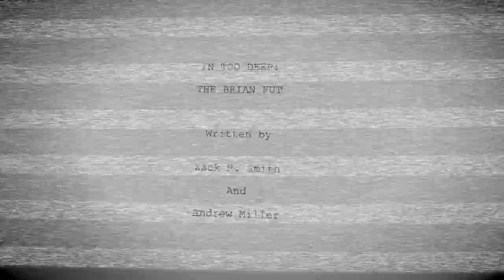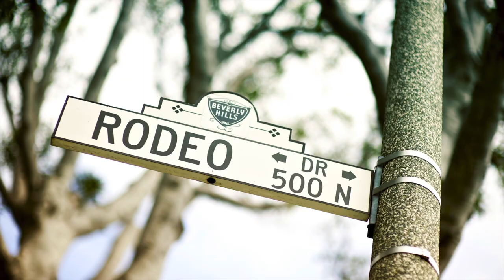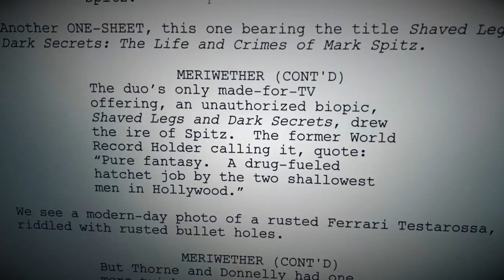In Too Deep: The Brian Futz Story Trailer #1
Here is our homemade trailer for our new screenplay, 'In Too Deep: The Brian Futz Story (A Long Lost 80s Movie).

THE STORY: In 1986, the most prolific and high-profile screenwriting duo of the decade was gunned down outside an exclusive Rodeo Drive brasserie.  More than 30 years later, as the murders of Lucien Thorne and David Baxter Donnelly remain unsolved, their final script has been brought to life.  ‘In Too Deep’ is the story of a disgraced college swimmer returning to the pool at age 40 looking for a shot at redemption.  It’s a classic 80’s comedy, filled with absurd plot twists and dripping with sexual innuendo.  Or as critics of Thorne and Donnelly put it: “Pure fantasy.  A cocaine-induced hatchet job by the two most shallow men in Hollywood.”

Or, as REAL screenwriting critics are calling it: "a well written script by a talented writer. The story is unique, heartfelt, entertaining and hilarious. I laughed from the beginning all the way to the end. A truly enjoyable read"